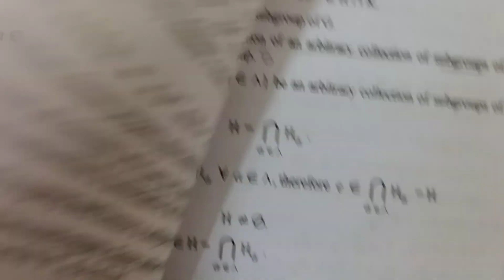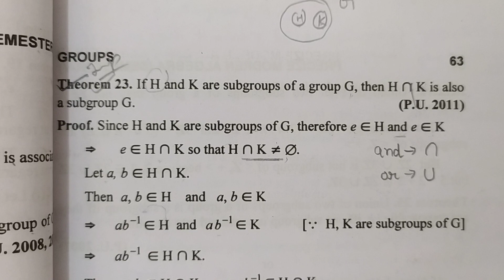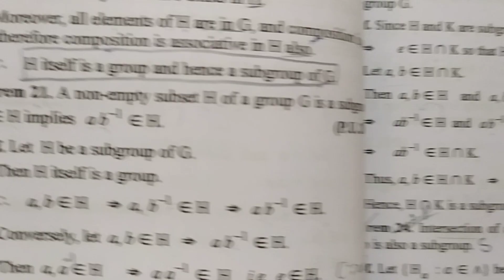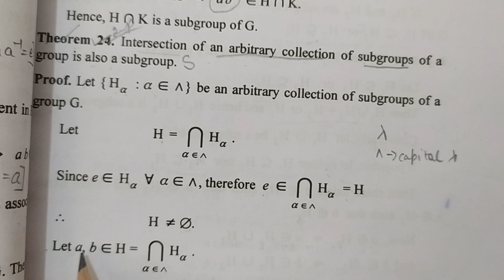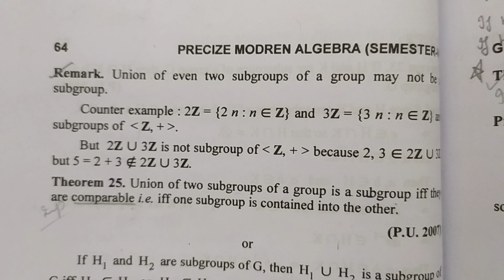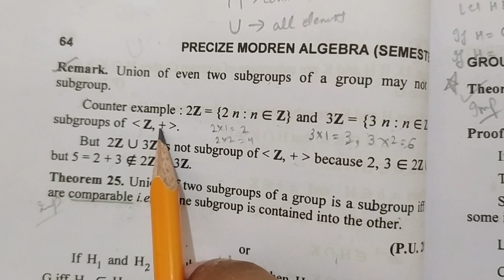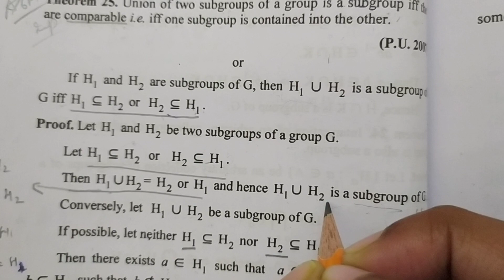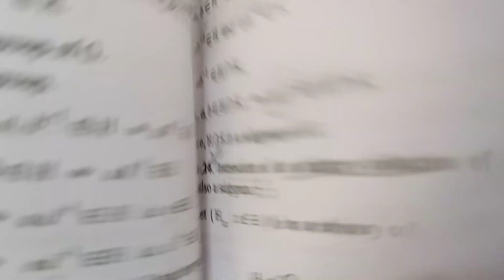24. Group Theory | Subgroups | Subgroup Theorems | Modern Algebra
Group Theory | Subgroups | Subgroup Theorems | Modern Algebra

➡️ Class : B.A./B.Sc.-III Sem.-V, P.U.
➡️ Subject : Modern Algebra
➡️ Chapter : 1
       " Group Theory "
➡️ Topic Name : Chapter 1 "All Solved Theorems, Examples and Questions"
➡️ Topic Covered In This Video : Precise Book (Dr. G. S. Sandhu)

1. Groups and Abelian group
2. Definition and Examples of groups under addition and multiplication composition
3. Elementary Properties of Groups
4. Order of Element of a Group
5. Cyclic Groups
6. Subgroups
7. Cosets and Lagrange's Theorem
8. Normal Subgroups
9. Quotient Groups
10. Short Trick To Solve Numerical Questions of Group theory in Modern Algebra.